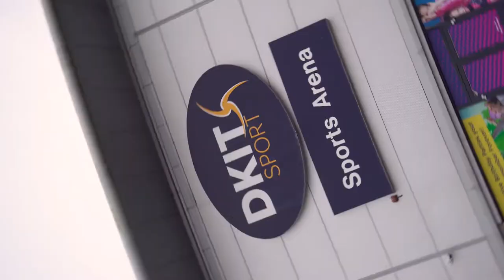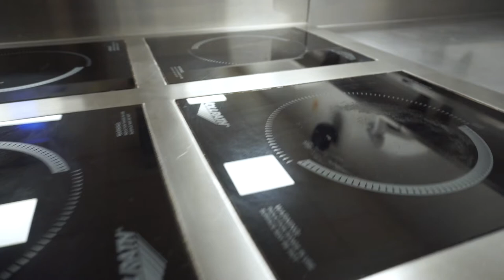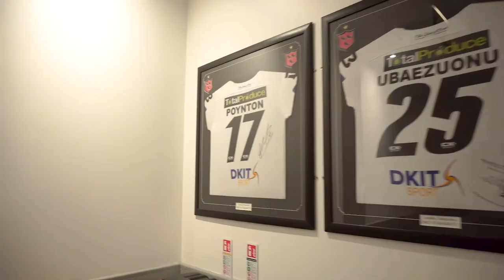A tour of Dundalk Institute of Technology with Shu (Mandarin)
Founded in 2017, ELI Schools is a leading English language training company with two year-round schools in Ireland. We offer a range of programmes that have the potential to truly transform the lives of our students. In 2021 we were nominated by industry peers and partners among the Best New  English Language Schools in Europe.

Ireland is famous for its hospitality and the Irish people are naturally warm & friendly. The country has a rich cultural heritage in music, art, poetry and dance and the cities are buzzing with things to see and do. The nightlife is world famous, but equally attractive is the accessibility of the great outdoors and the range of activities from hiking to biking and sailing to cycling.

The economy in Ireland is thriving, and the country is fast becoming a global hub for technology, business, and science. Almost every major global tech company has a presence in Ireland and there are thousands of student jobs in industries from hospitality to healthcare. With a population of 5 million, where 50% of the population are under the age of 30, Ireland is one of the youngest countries in Europe.